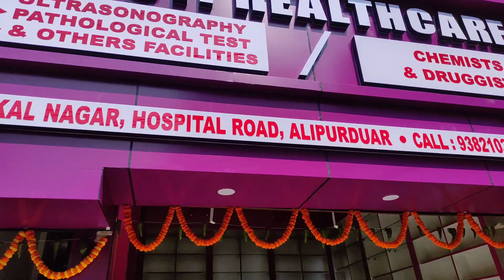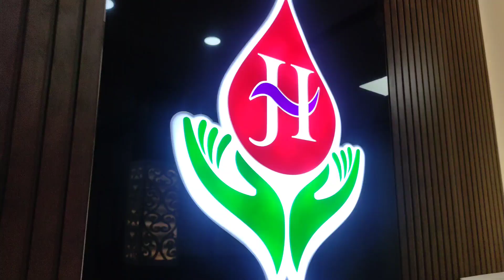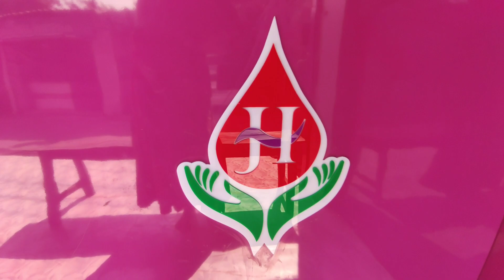Ganesh Puja, || Jyoti Healthcare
Hii friends, I am MOU, Wel come to my channel @mouslovelyvlogs9070  , love you all my you tube family. I make all kinds of videos. Hope you all will watch my video and enjoy it.